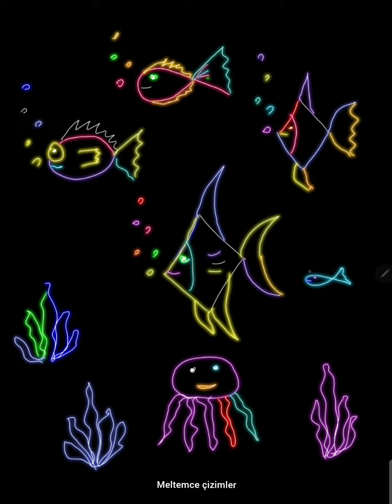Denizaltında Balıklar Nasıl Çizilir / How to Draw Fish Underwater